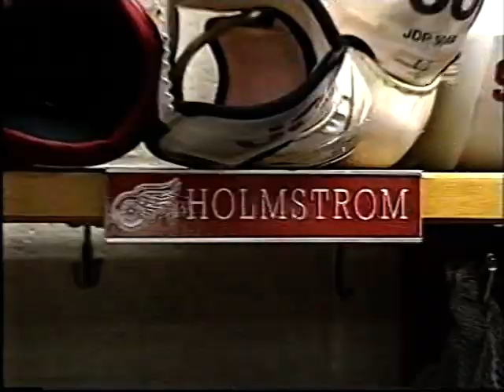Interview with Red Wings forward; Tomas "Demolition Man" Holmström, TV4, SWEDISH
Interview from the 2000/2001 season